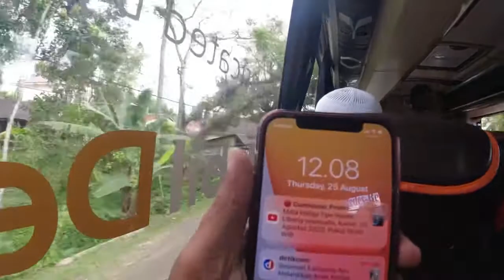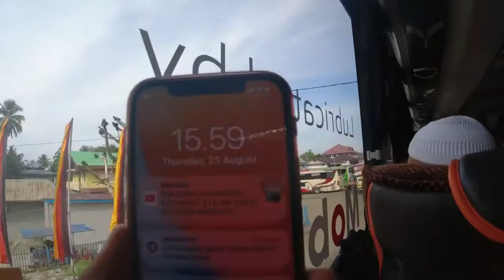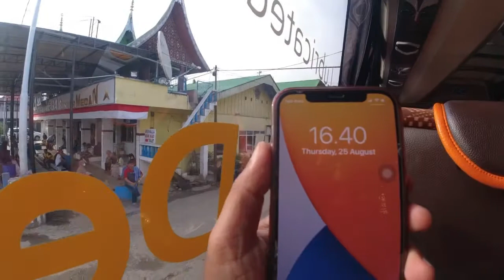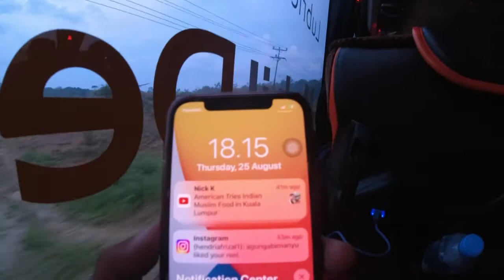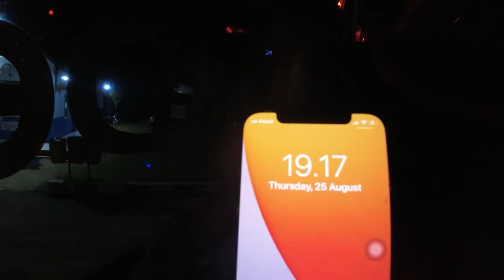Semua Bus NPM Wajib Berhenti Disini⁉️| RM Umega Gunung Medan | Vol.2